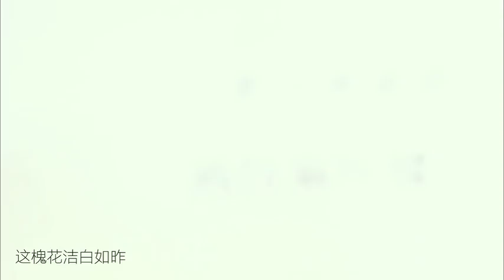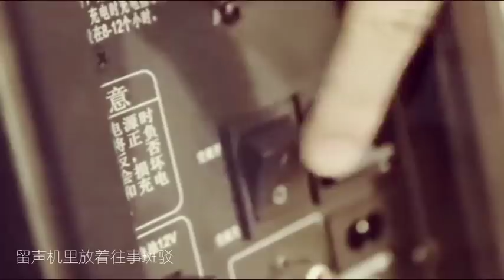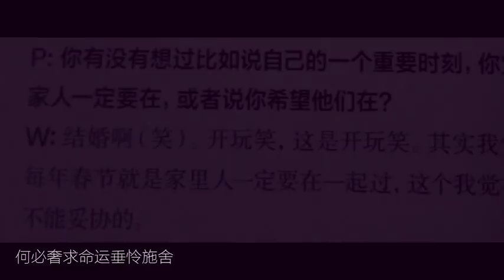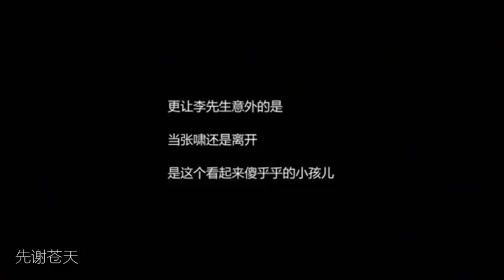KarRoy-Khải Nguyên-Nhất bái thiên địa, trước tạ trời xanh cho ta gặp người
cr 风信子9935
Bài hát quá cảm động, thật hy vọng kiếp này có thể vẹn tròn.